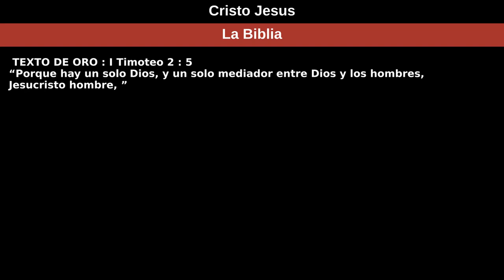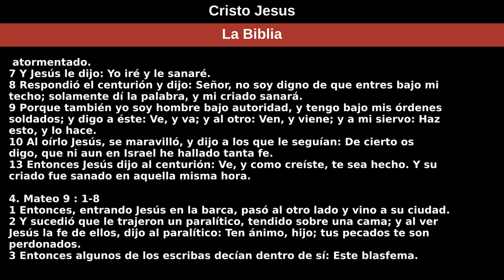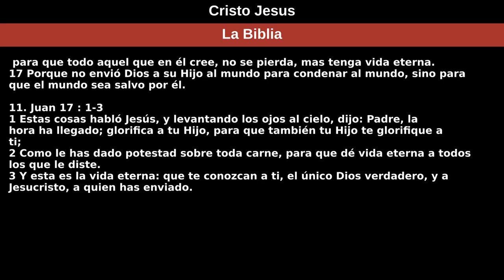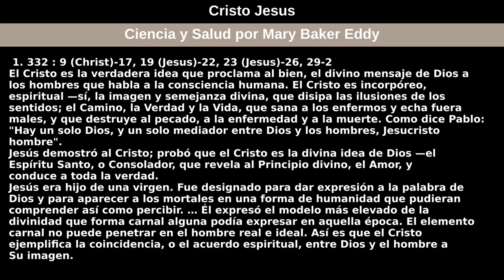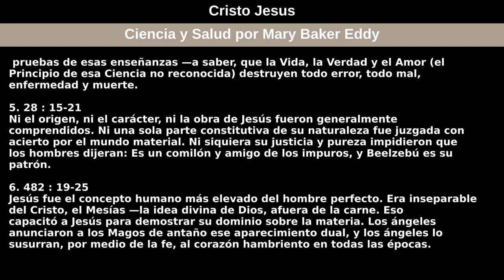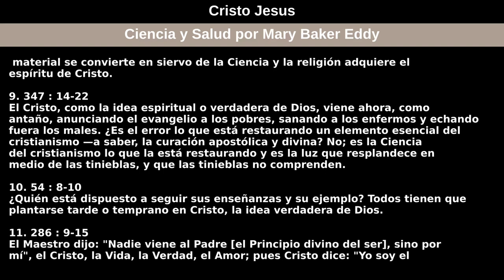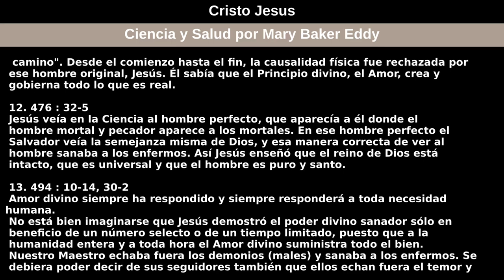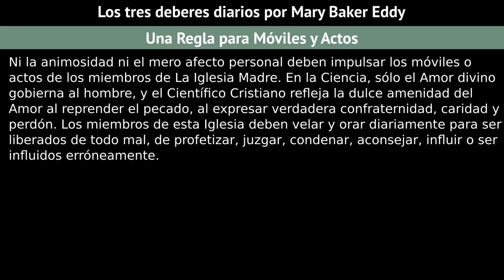29 de agosto de 2021 — Cristo Jesus